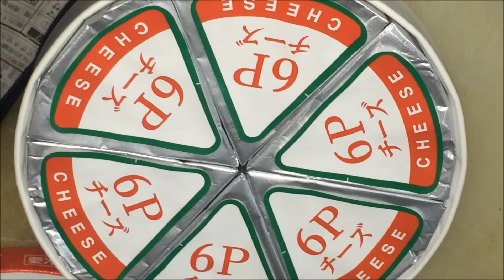「トン汁ポトフ」（酔っぱらい）